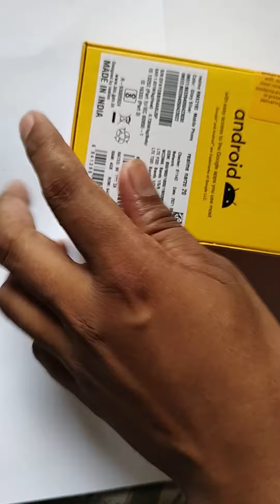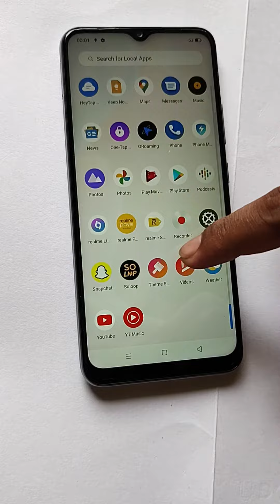REALME NARZO 20 unboxing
4 GB RAM | 64 GB ROM | Expandable Upto 256 GB

6.52 inch HD+ Display

48MP + 8MP + 2MP | 8MP Front Camera

6000 mAh Lithium-ion Battery

Adapter (9V/2A), USB Type C cable

10499